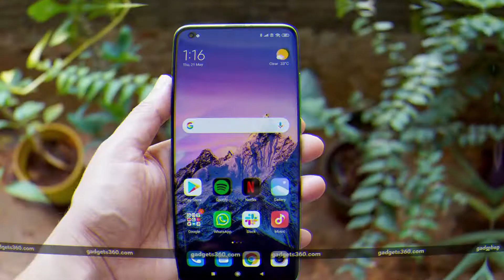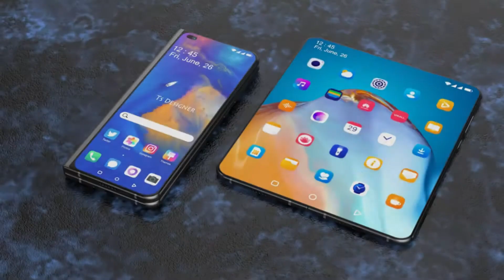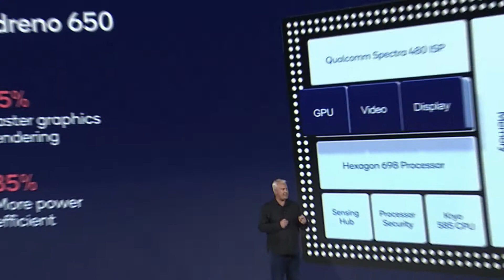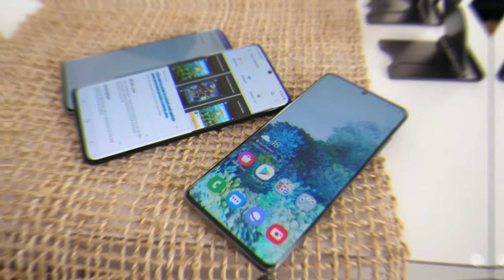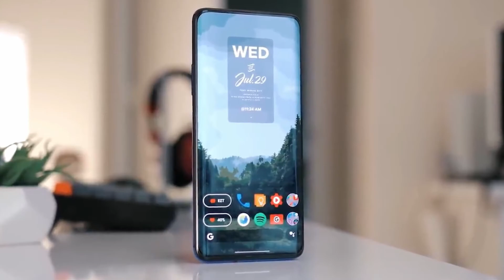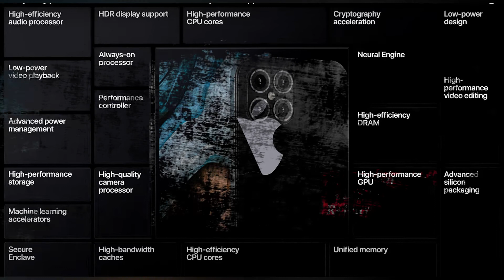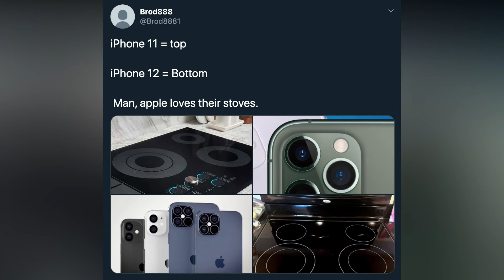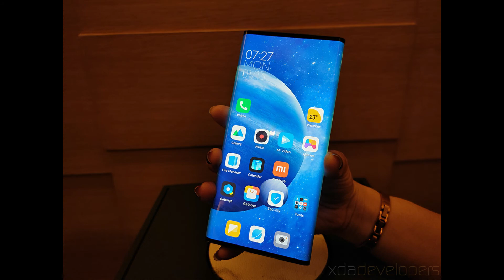LATEST SMARTPHONE OF 2021 (TAGALOG REVIEW)/ tut'zanimechannel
It will help a lot's...